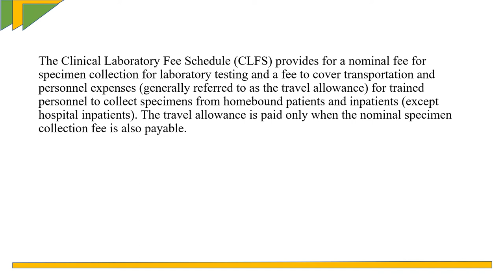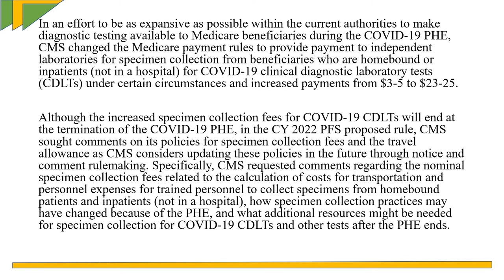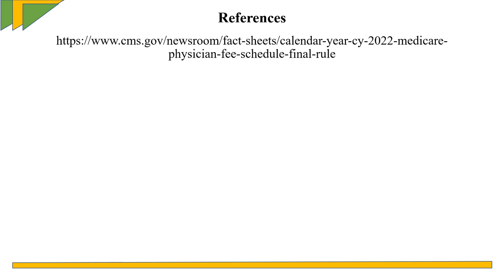2022 Clinical Laboratory Fee Schedule-Laboratory Specimen Collection Fee and Travel Allowance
On November 2, 2021, the Centers for Medicare & Medicaid Services (CMS) issued a final rule that includes updates on Clinical Laboratory Fee Schedule for Specimen Collection Fee and Travel Allowance. This video contains content from the Calendar Year (CY) 2022 Medicare Physician Fee Schedule Final Rule.